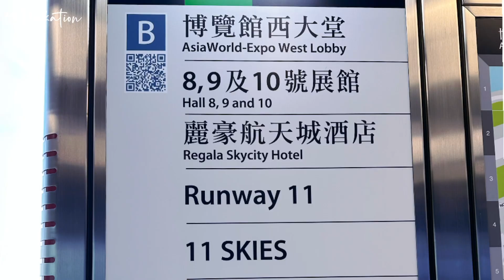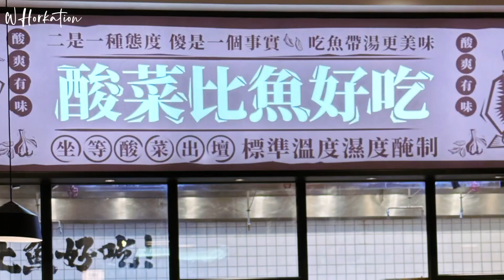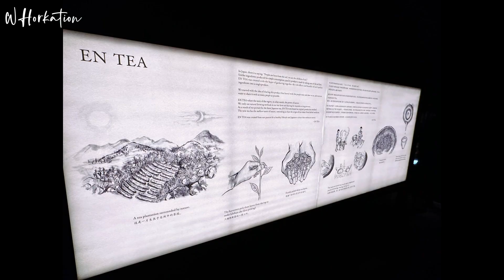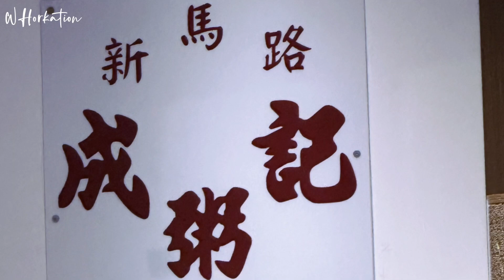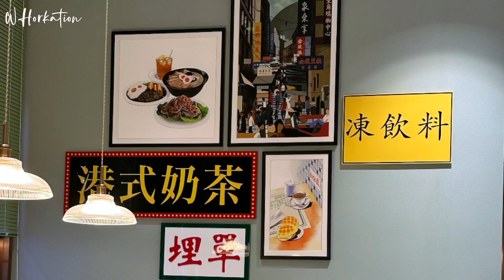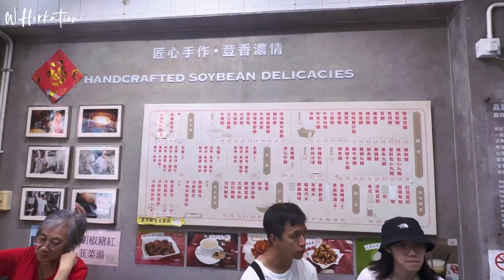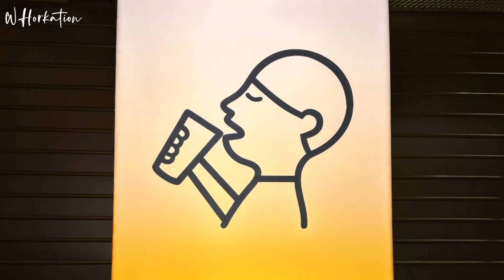🇲🇴澳門vlog#02｜兩日快閃必吃必玩｜葡京人酒店開箱🐻泡泡浴teamLab☁️大三巴牌坊🏛️爽玩威尼斯人倫敦人巴黎人🎰氹仔美食豬扒包🥯榮記豆腐花🫕米其林檸檬車露🍋｜Macau｜CityWalk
[ 記得打開cc字幕 / Kindly open captions]

00:00 開場
00:08 麗豪航天城酒店＆抵達澳門
00:52 葡京人酒店開箱
01:54 teamLab 泡泡浴
05:14 澳門老城區
05:59 米其林檸檬車露
06:10 大三巴牌坊